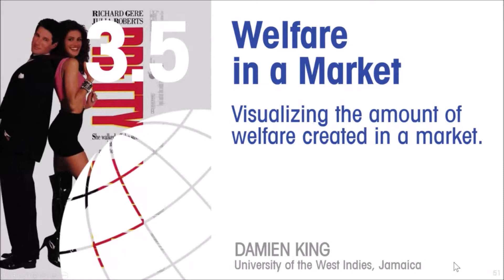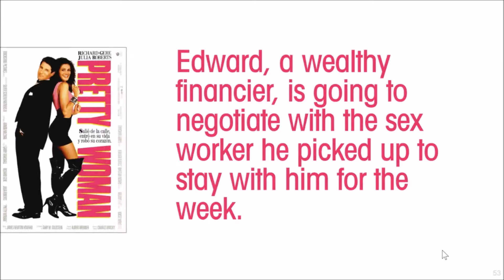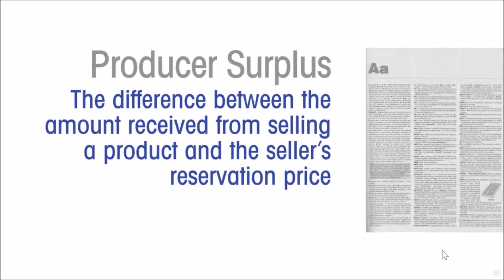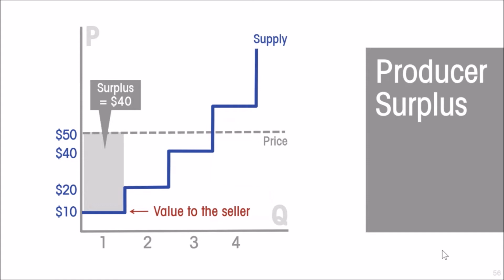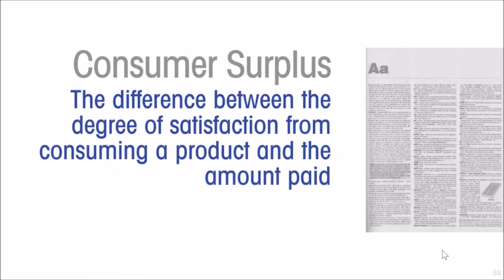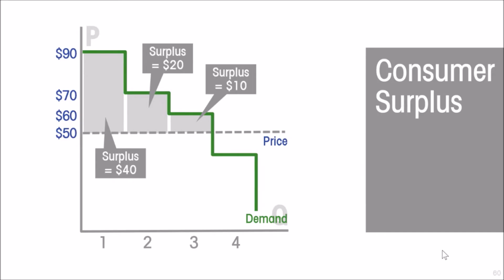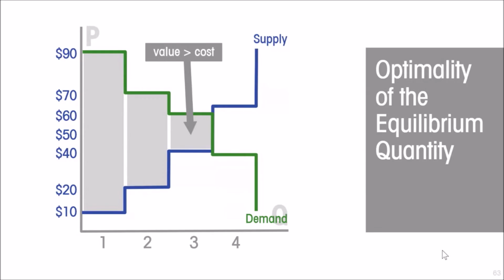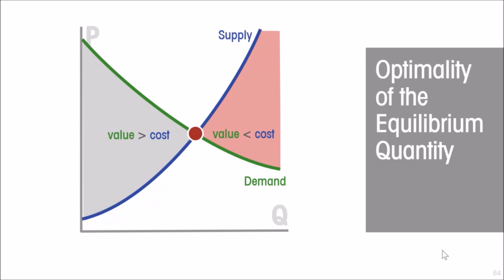Economics 3.5: Welfare in a Market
The model of the market is used to illustrate the amount of welfare created by the existence of any market.